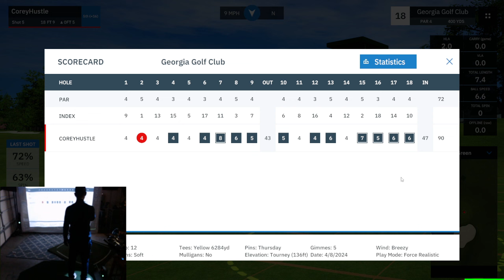The Masters Tournament Round 1 | Georgia Golf Club | GSPro | WEB Tour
Come suffer along with me as I take on Augusta at a 12 stimp!